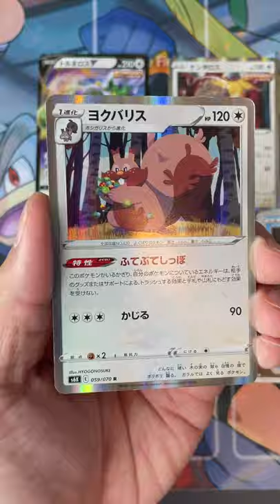NEW Pokemon Silver Lance & Jet Black Poltergeist Jumbo Pack Set Opening!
What to know what the brand new Pokemon Silver Lance & Jet Black Poltergeist Jumbo Pack Set looks like?  Look no further! Enjoy!